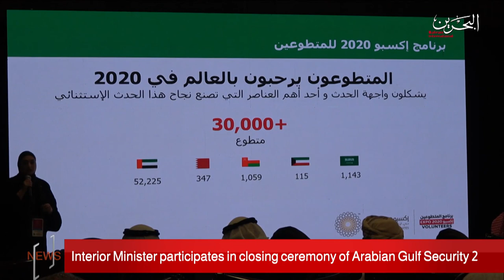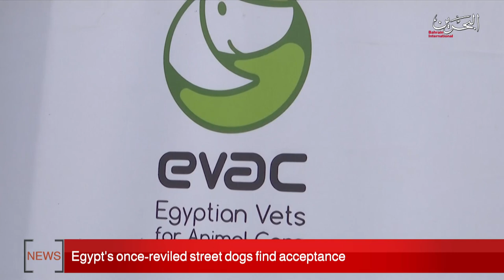BAHRAIN NEWS CENTER : ENGLISH NEWS 21-02-2020